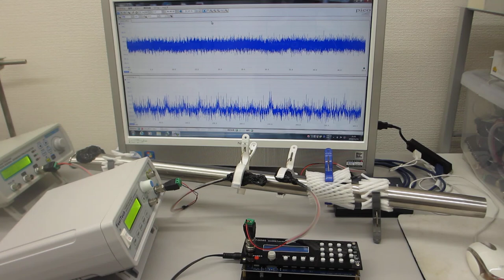メガヘルツの超音波発振制御プローブによる、ダイナミック制御システム